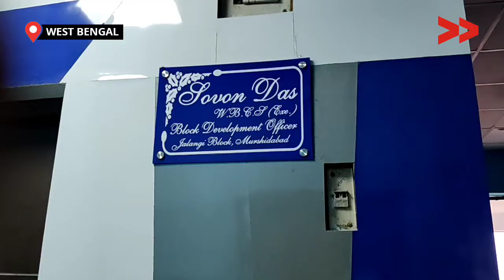Villagers of Murshidabad Demands Road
মুর্শিদাবাদ জেলার জলঙ্গী ব্লক ঘোষপাড়া পঞ্চায়েত অন্তর্গত দক্ষিণ ঘোষ পাড়া গ্রামের ২ কিমি রাস্তা সরকারি কর্মচারীদের গাফিলতির কারণে  দীর্ঘ ৫০ বছর থেকে কর্দমক্ত অবস্থায় রয়েছে কিন্তু কারো কোনো লক্ষ্য নেই। এই রাস্তা দিয়ে প্রতিদিন ৬ টি গ্রামের প্রায় ৫ হাজার মানুষের যাতায়াত। স্কুল কলেজ থেকে শুরু করে হাসপাতাল, অফিস,আদালত,কৃষি কাজের জন্য মাঠে যেতে হয় ,বর্ষায় রাস্তার অবস্থা খুব খারাপ পরিস্থিত হয়ে যায়। এক হাটু জল জমে যায় লোকজন পারাপারে ভীষণ সমস্যা হয়। ছেলে মেয়েরা স্কুলে যেতে পারেনা কেউ অসুস্থ হলে আম্বুলেন্স প্রযন্ত গ্রামে আস্তে পারেনা। গ্রামবাসীর দাবি যেন সরকারি তরফ থেকে  রাস্তাটি ঢালাই করা হয়।

Community Correspondent Nesatan Khatun reports from Murshidabad, West Bengal for Video Volunteers.